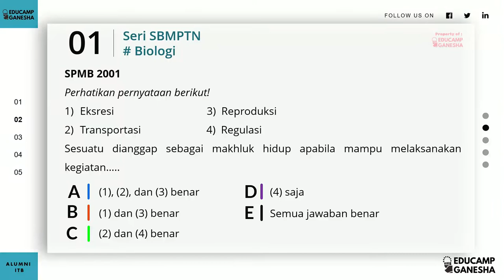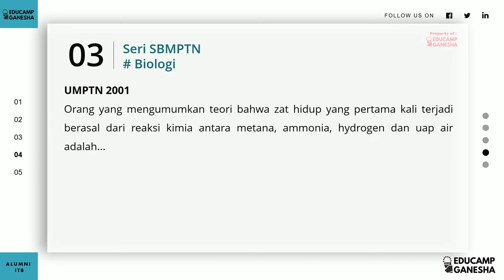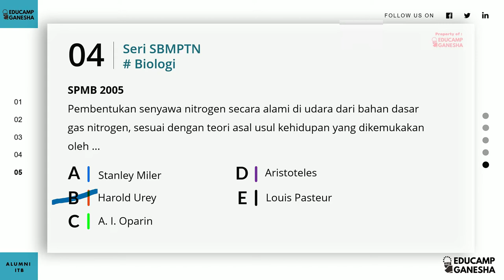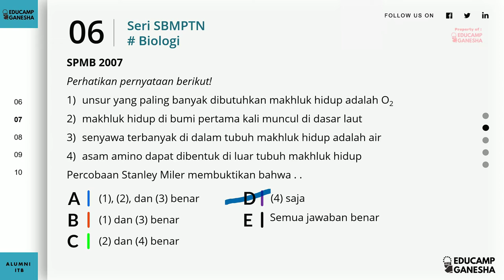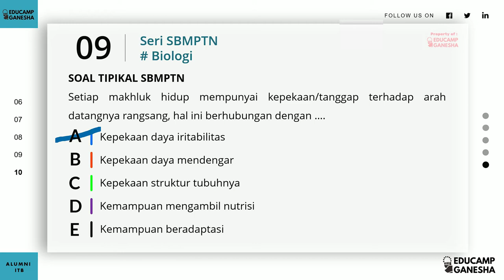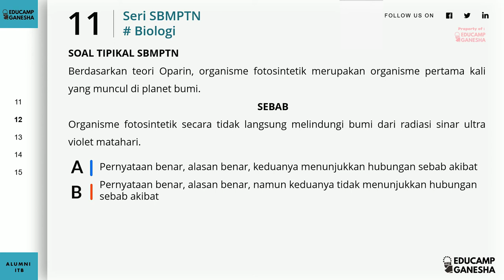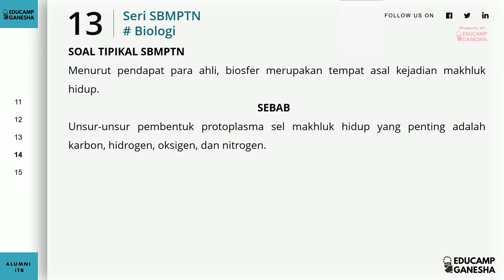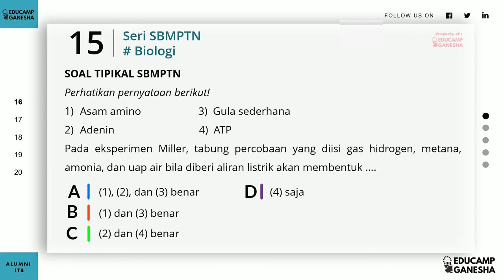Soal UTBK Biologi - Teori Asal Usul Kehidupan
Belajar SBMPTN via Youtube dengan Educamp Ganesha :: Alumni ITB
Soal UTBK
Soal Biologi
Teori Asal Usul Kehidupan
Soal UTBK Biologi
Soal SBMPTN

Salam,
Educamp Ganesha :: Alumni ITB